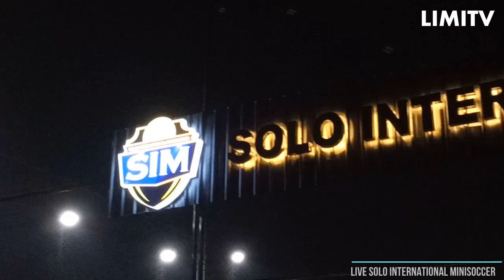Tarkam Londo #78 | Komunikasi International Universitas Muhammadiyah Surakarta UMS Solo Liga Futsal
Segments
00:00 - Intro
01:55 - Kick Off & Full Match
12:30 - Highlights

Tarkam Londo #78 | Komunikasi Universitas Muhammadiyah Surakarta UMS Solo International Mini Soccer | Sepakbola Terbaru Ilmu Komunikasi Universitas Muhammadiyah Surakarta UMS Solo
tarkam

Universitas Muhammadiyah Surakarta UMS | Sepakbola Solo Persis Sunday League Premier League International Terbaru 2024